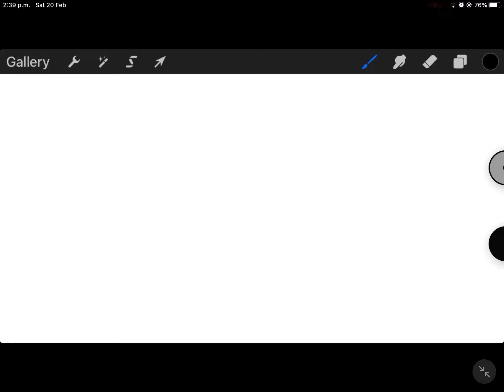Thank you for my 10 subscribers!